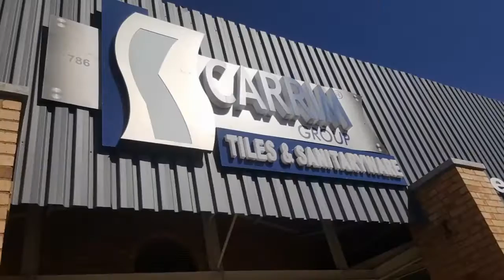K Carrim Atterbury